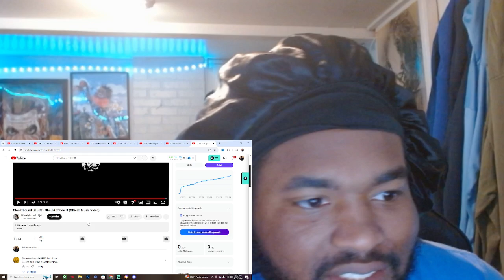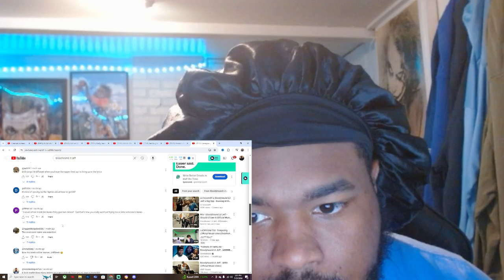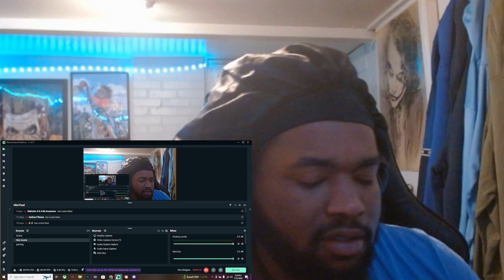Bloodyhound Lil Jeff - Should of Saw It (Official Music Video)